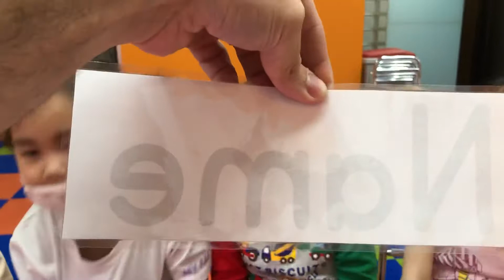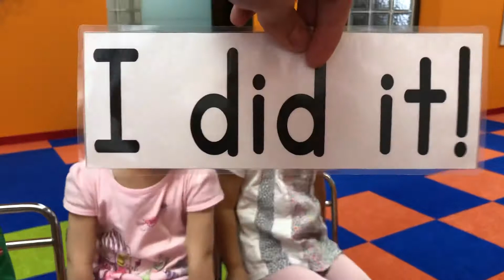4/21 Open Class 2021 Video: Kindergarten class during first circle time! :)